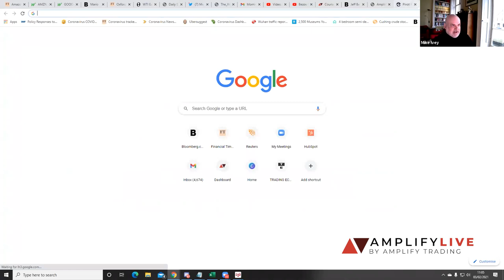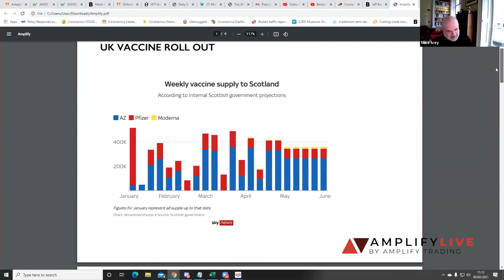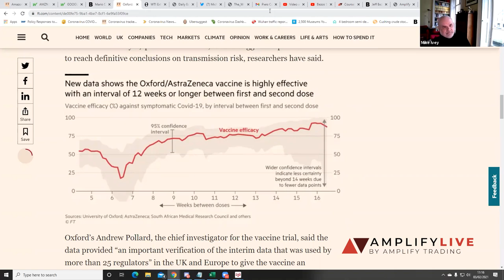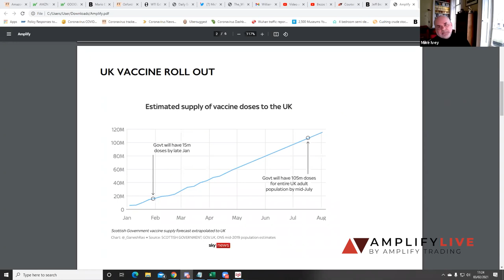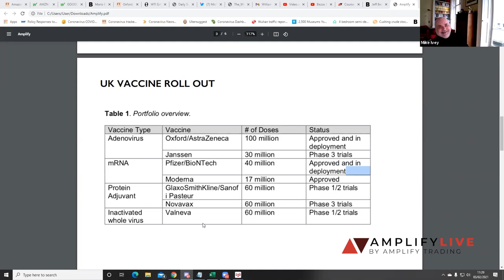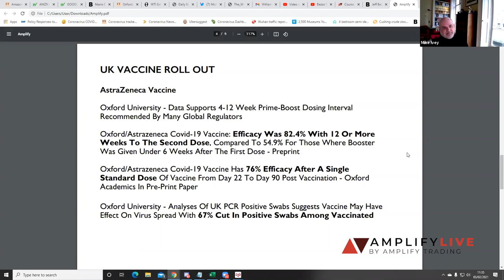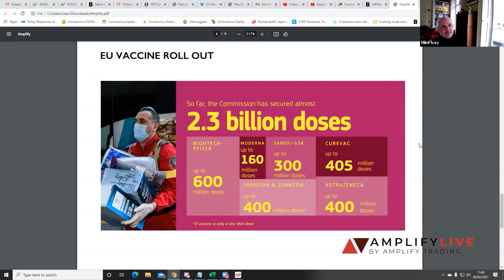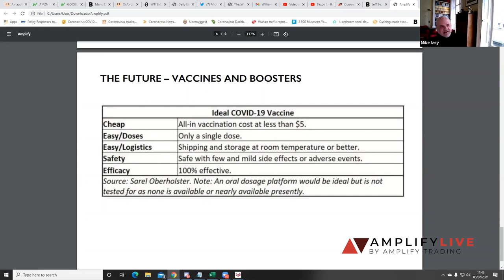Trader Intel: Status Update On Vaccines & What You Need To Know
Head of Market Analysis Anthony Cheung is joined by Mike Ivey, a trader and investor, who has been tracking the COVID-19 vaccination rollout closely and provides a detailed update as to the current state of play and what to look out for going forward.